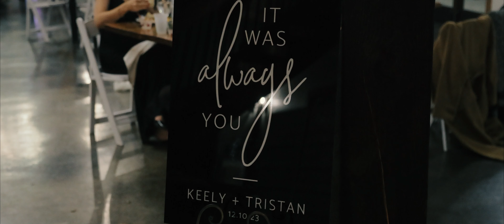Georgian Vineyard Wedding | Keely and Tristan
With all of their family, friends, and most importantly, their sons, Keely and Tristan tied the knot on a cold December day at a mountain vineyard.

Congratulations to Mr. and Mrs. Bozoain!